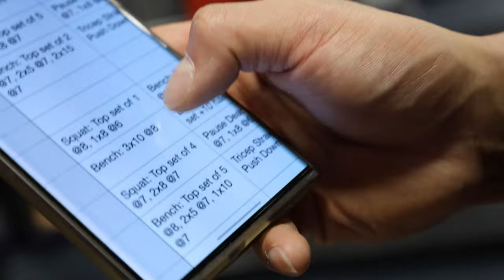Mini Pekka Winter Bulk | EP. 12 ASIAN TREN TWINS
Bodybuilder tries powerlifter workout/bascially asian tren twins/gym baddies/tryna get jacked and strong